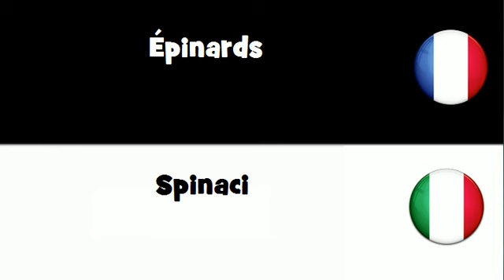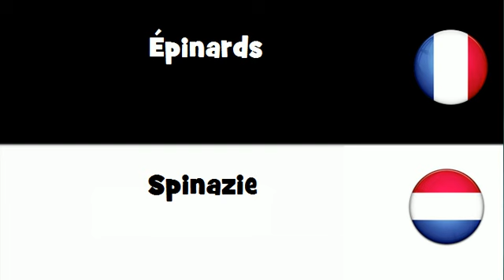VOCABULAIRE EN 20 LANGUES = Épinards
frenchwithvincent VOCABULAIRE EN 20 LANGUES = Épinards